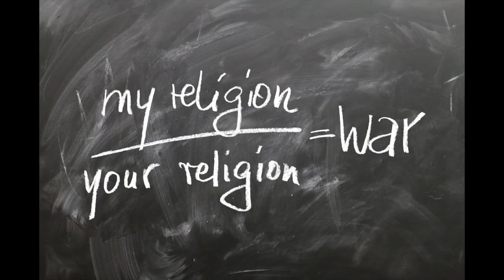Waiting For The Day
From my latest album " A New Age ", this one's called " Waiting For The Day ", I hope you enjoy it.  :)